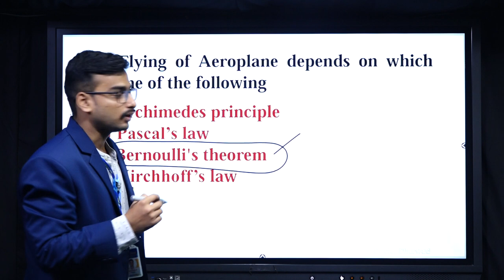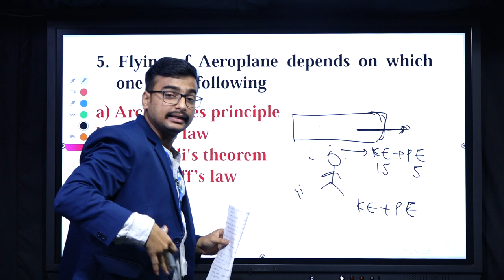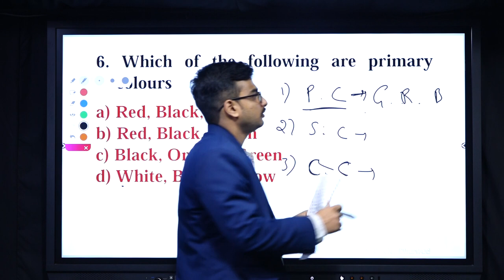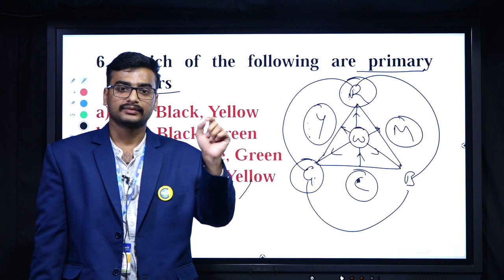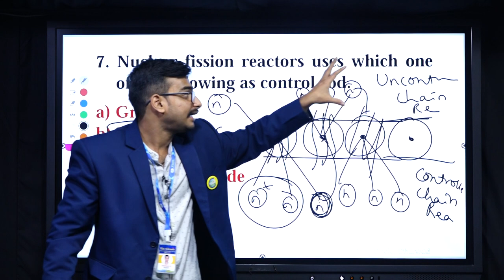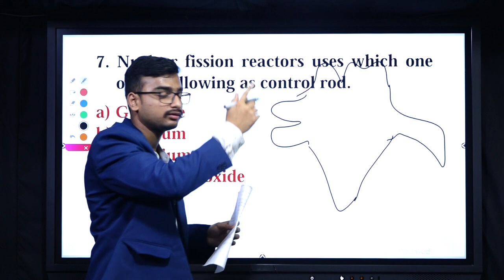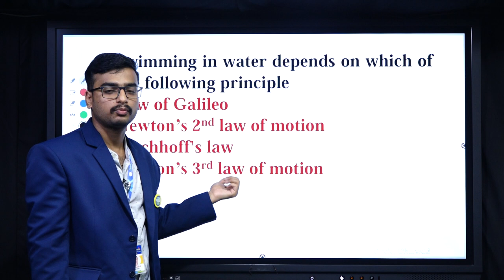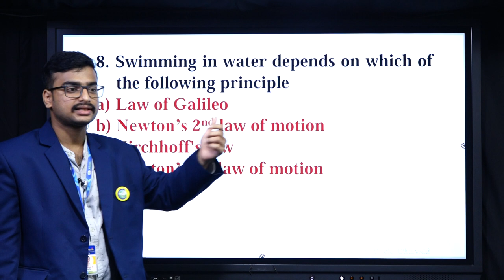Science Question and Answer | Part-03|Police exam 2021 |Police constable |PSI||By Abhishek Sir